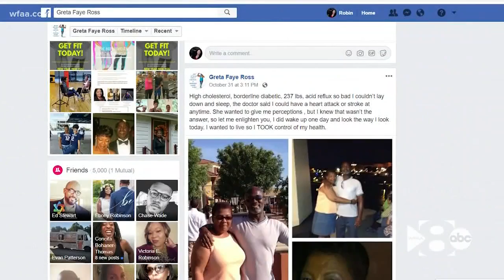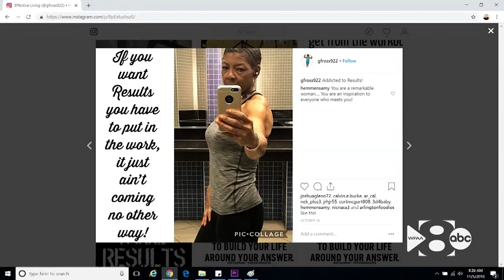Grandma loses 100 pounds and keeps weight off